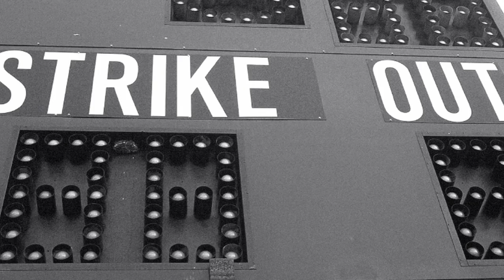Can judges dismiss strikes in a '3 Strikes" case?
A Romero Motion is when the defense lawyer asks the judge to strike, dismiss or remove one or more prior strike convictions under California Three Strikes law. If the judge grants the Romero Motion, the defendant would be sentenced as a second strike case or even a no strike case. This can sharply reduce the amount of jail or prison time, and often help the client avoid serving life in prison. In considering whether to strike strikes per a Romero Motion, the judge can consider all of the circumstances, including the age of the prior strike convictions, how serious the crimes were, how serious the present offense is, and any positive and negative factors in the defendant's life.